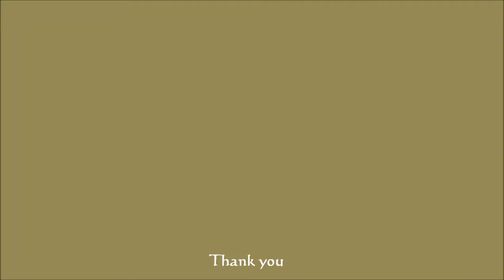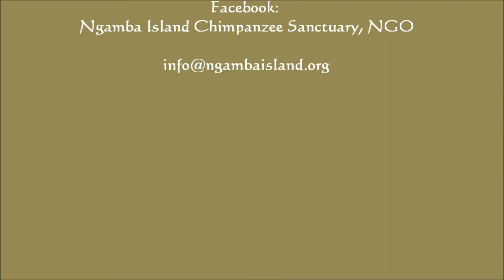Chimps of Ngamba Island and Caregivers